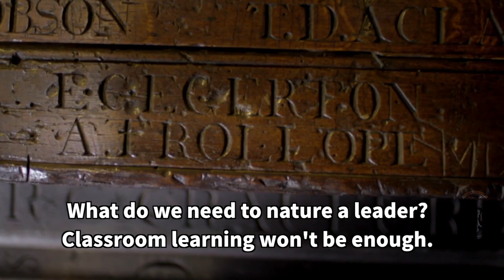INSPIRING Harrow Bangkok parents stories - Yuka Kato (Extended version 2021)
Set amongst the mountains of Iwate Prefecture, Harrow International’s first school in Japan is unique in Asia – a place where world-class education combines with stunning Japanese nature.

Surrounded by the great outdoors, high achieving students excel both academically and physically. Utilising Harrow’s British international curriculum, teaching is highly effective, ensuring academic outcomes are outstanding and students have the opportunity to access the world’s best universities. A unique co-curricular programme ensures students are engaged in sport, creative arts and serving their community; there will be sports academies offering particular specialisms in: skiing, swimming, tennis, golf, and cycling.

With dedicated personal tutoring alongside a commitment to educational excellence for life and leadership, students are provided with an outstanding fully residential education. The safety of Appi Kogen and the healthy lifestyles that mountain living provides, ensure that students thrive in preparation for successful adult lives.

Harrow Appi caters for students aged 11 to 18 (Year 7 to 13) and, as a full boarding school, closely mirrors the experience of studying at Harrow School in the UK.

At capacity, the school accommodates 920 boarders. Students from a wide range of countries enjoy comfortable boarding houses which provide a home from home.

Harrow Appi sets the benchmark for international education in the region, offering a one-of-a-kind learning experience in East Asia: high academic standards, the development of leadership attributes and outdoor sport.